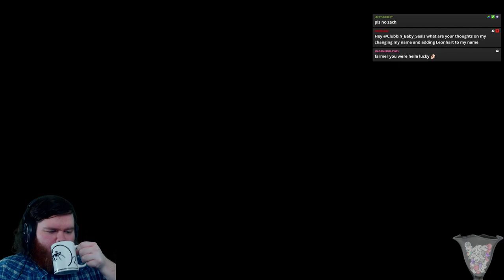XCOM: Enemy Within, Part 3! | CBS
Part 3 of our stream of XCOM: Enemy Within. Watch as fellow chat members get slaughtered based on my bad decisions and horrible luck!

All footage was from our live stream of XCOM: Enemy Within

Wanna see stuff like this live? We stream on Twitch every day, you can find us